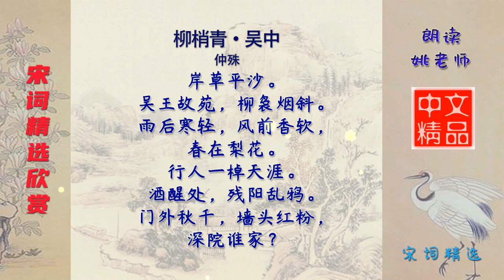柳梢青·吴中 宋代 仲殊